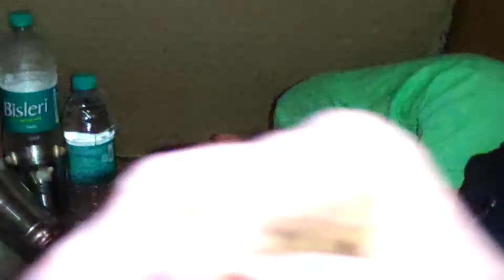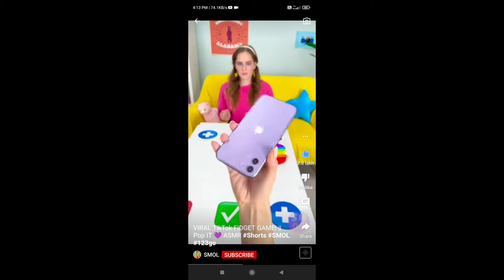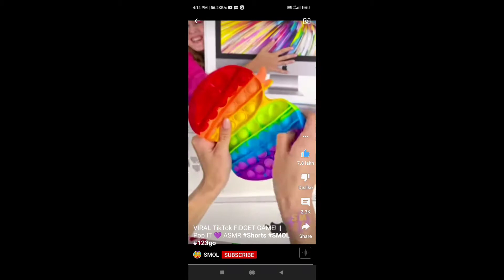living in Cardboard house for 2 hours